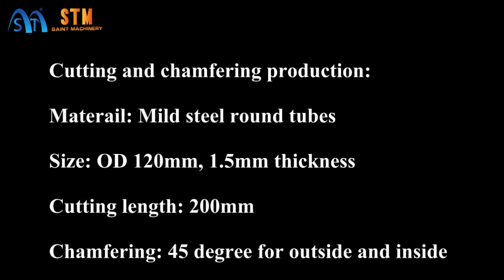STM big pipes cutting and chamfering machine, CNC auto sawing and tube beveling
STM big pipes cutting machines and chamfering machine, CNC auto sawing machine and tube beveling

STM Saint Machinery, great pipe processing equipments from China (tube bending, end forming and cutting machines), with decent quality and suitable price. .

Please contact STM Saint Machinery to get more information about this machine!

STC-400CNC is the specially designed cutting machine for cutting many pipes together at one time. High efficient, high cutting speed with very easy operation, it can help you to get much more return and profit.

The characteristics of the machine
1. Famous servomotor-driven in feed, PLC unit control, make the feeding accurate and steady.
2. Imported hydraulic system, powerful cutting and durable saw blade
3. Linear Guide Raids with lube and vertical slideway cutting make the cutting steady and accurate.
4. Separated control of cutting and clamping, special-designed clamping method make the clamping deformation very little, especially suitable for thin pipes and stainless steel pipes.
5. Robust design ensures low vibration, low noise and long-time working.
6. Automatic water cooling system makes the cutting surface smooth and of little flash and strain, also makes the saw blade long-time use.
7. The cutting scraps are treated together and the maintance is easy.
8. Easy to operate. Extremely powerful functions make it ideal for small lot flexible cutting requirements.
9. Human/machine interface control provides user friendly operations.
10. Touch sensing screen. Numerically controlled, provides high cutting accuracy.